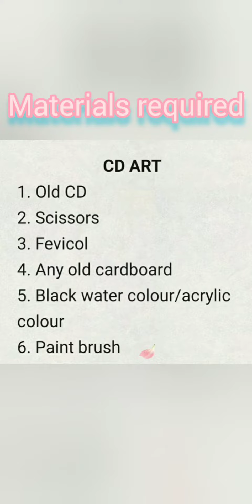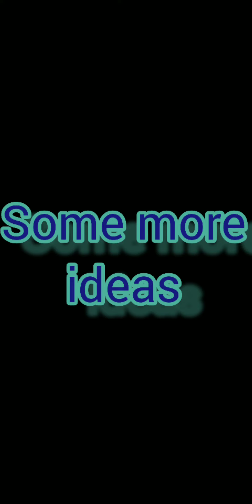CD art| best out of waste| bharat vikas parishad beawar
CD art, convert your waste cds into beautiful decorative items